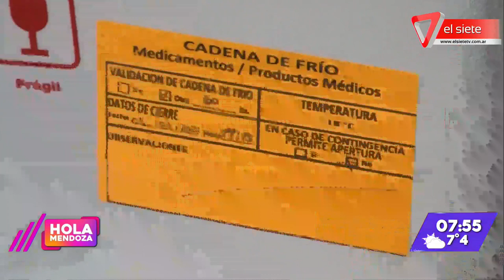Ya son tres los detenidos por el Caso Abigail